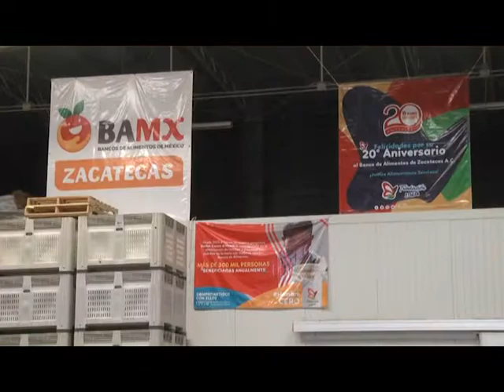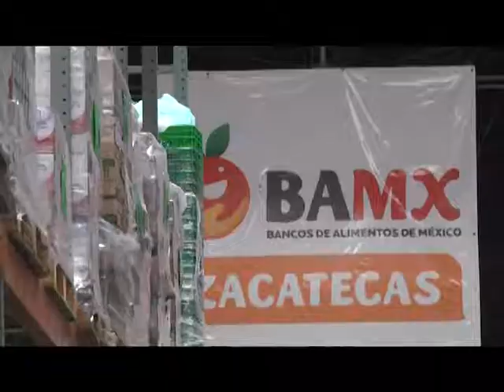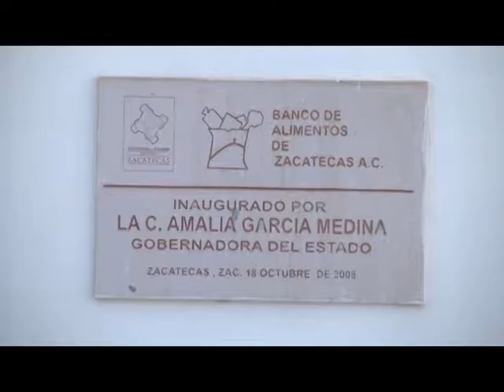Banco de alimentos Zacatecas